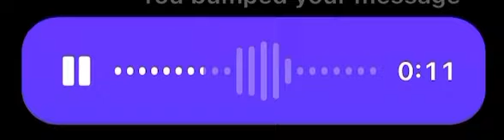ASMR | A Nice Loud Fart To Help You Sleep